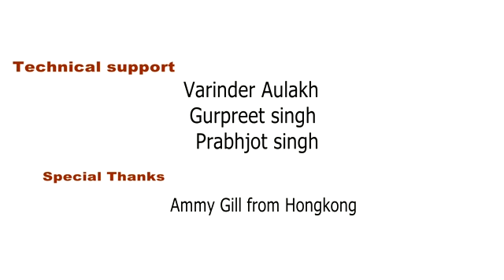Gurmeet Sajan(ਗੁਰਮੀਤ ਸਾਜਨ) interview with khushminder kaur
Gurmeet Sajan is a reknowned character actor of Panjabi movies. He starts his acting carrier from " Udeekan saun diya" movie in 1985. He is working in hindi movies also. People like their acting and their roles in all films now. Filmvaarta team gaving thanks to him for sharing their life and beautiful memories.We wish him good luck for their bright future.